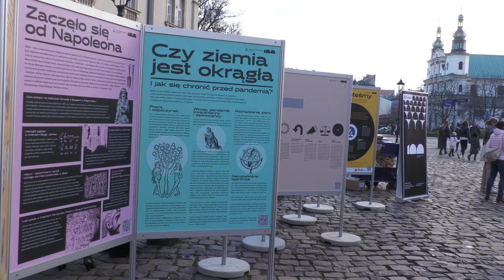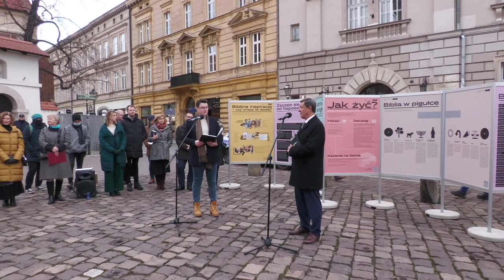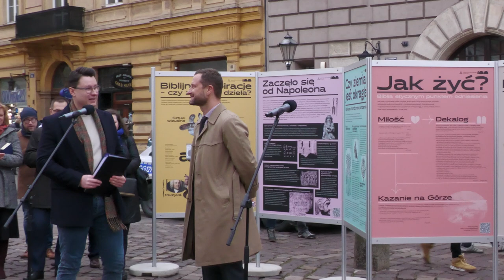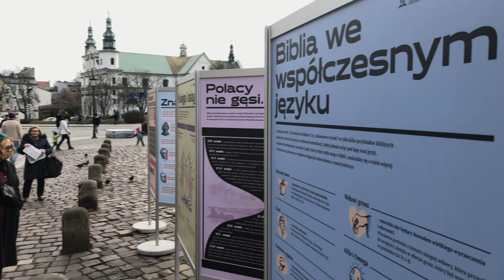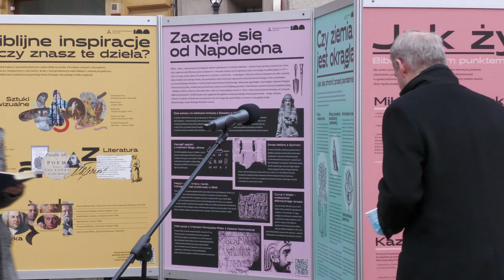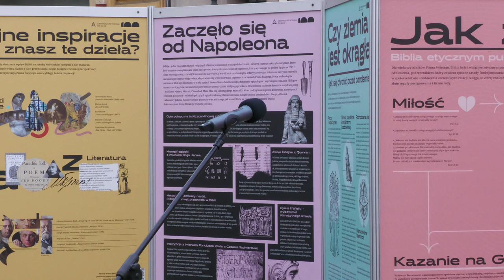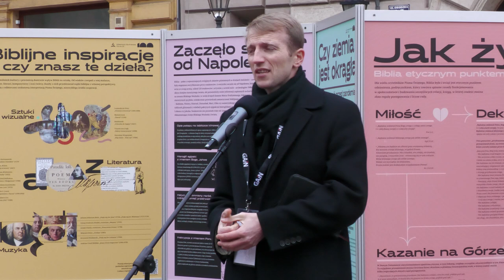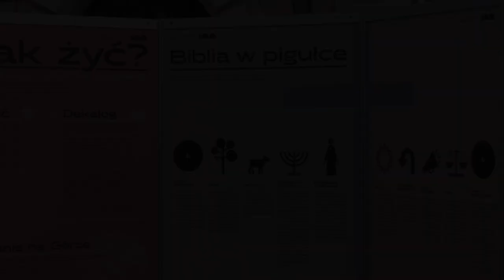Wernisaż wystawy o Biblii [CAŁOŚĆ]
Do 31 stycznia 2022 roku u stóp Wawelu można zwiedzać bezpłatną wystawę plenerową „Biblia. Bestseller wszechczasów” o najpopularniejszej książce świata i jednym z najważniejszych tekstów kulturowych ludzkości. Podczas uroczystego wernisażu wystawy rozdano blisko 100 egzemplarzy Biblii i goszczono przedstawicieli władz Małopolski, Krakowa, duchowieństwa i NGO-sów.